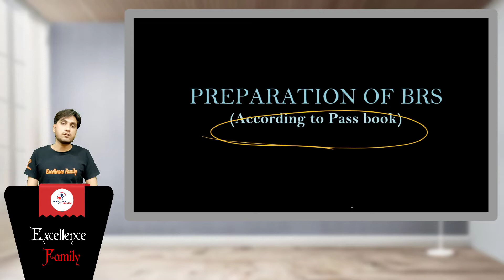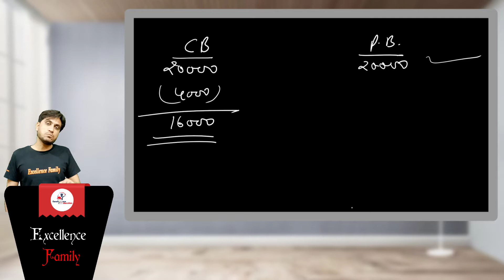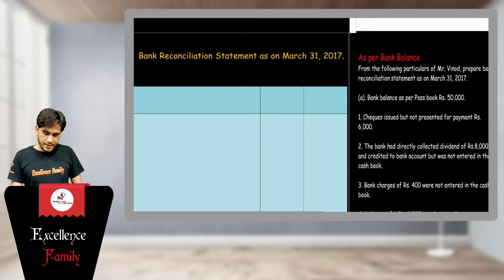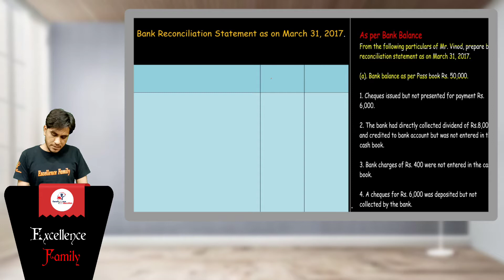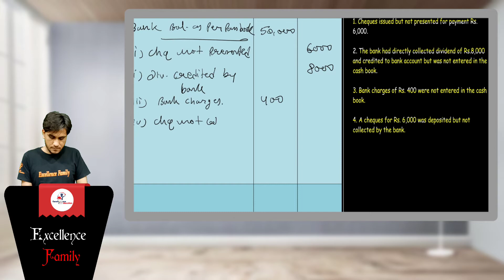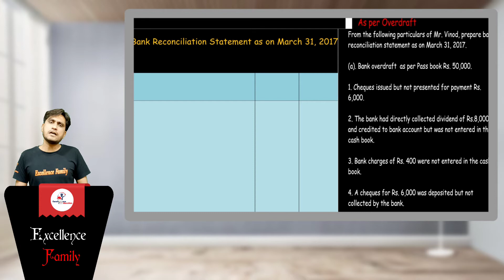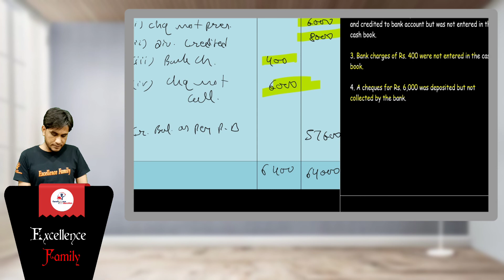BANK RECONCILIATION STATEMENT ACCORDING TO PASS BOOK || ACCOUNTANCY || CLASS-11TH || PART-5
Class 11
Accountancy
Bank Reconciliation statement ( part 5)
ACCORDING TO PASS BOOK

Hello everyone !! From this video  we will going to start  the journey of class 11 accountancy based on conceptional studies .
 And In this video we will going to cover the basic introduction about accountancy.

                                                       Team
                                           “Excellence Family"